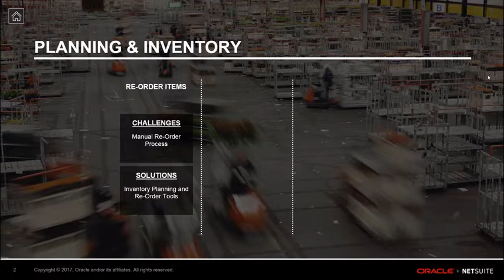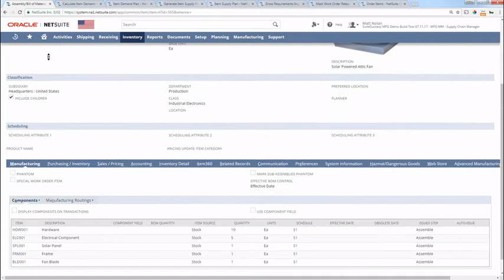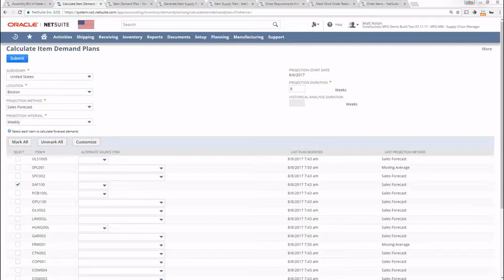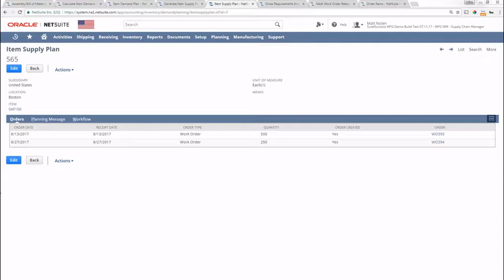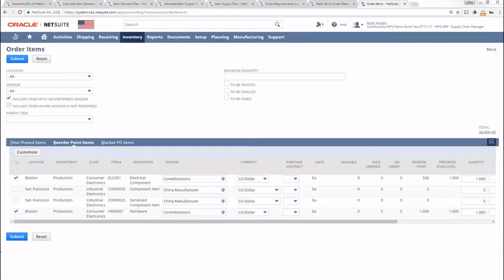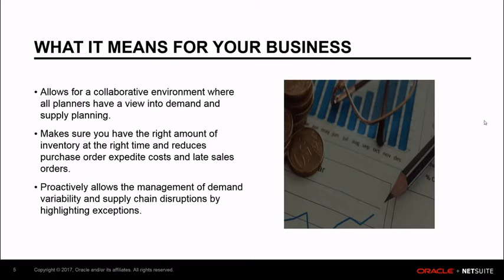Vídeo Demo Planificación demanda y suministro - Español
Vídeo demo de cómo NetSuite ERP gestiona la planificación de la demanda y el suministro, para optimizar los procesos de fabricación.